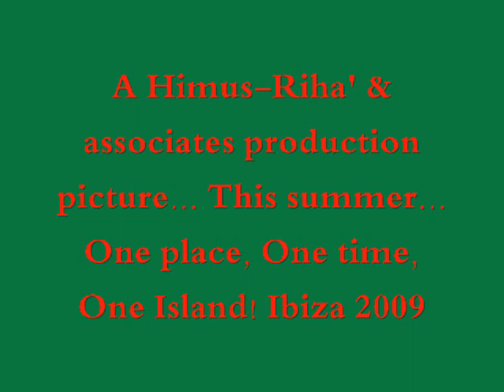Ibiza Trailer 2009!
My ibiza trailor 2009